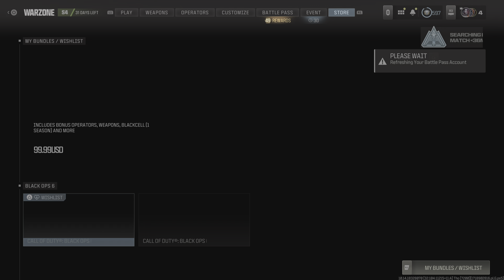Call of Duty_20240623034955dubnlols